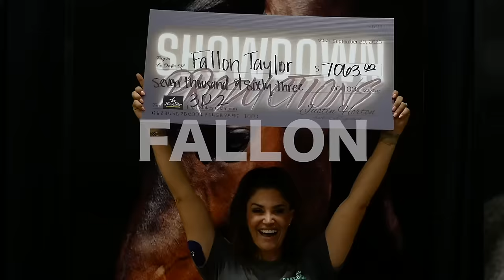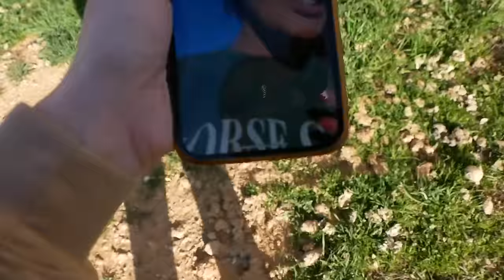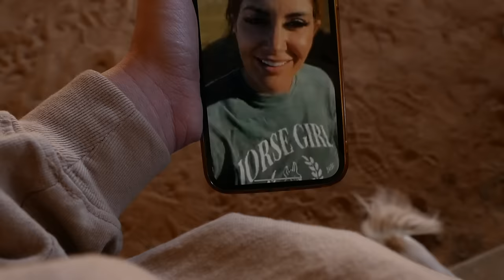A NEW 2024 BABY WAS BORN!!!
***FAN MAIL***
Collinsville TX
76233